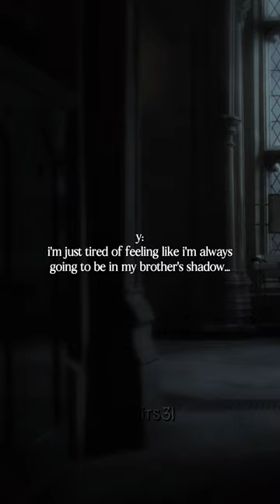pov : nobody's son and nobody's daughter... || y/n x draco malfoy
editing app: capcut (pc)
song: chemtrail over the country club by lana del rey
movie: harry potter and the half-blood prince
y/n means your name